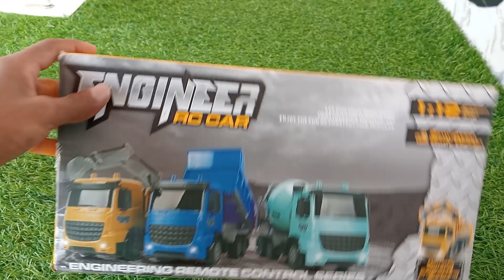Remote Control Cement Mixer truck unboxing and testing Vicky rajput